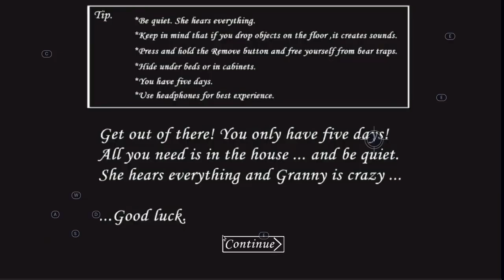Tried to win GRANNY before 12:30PM!